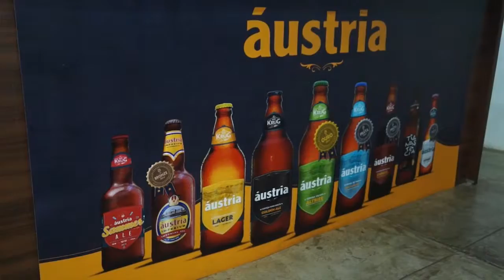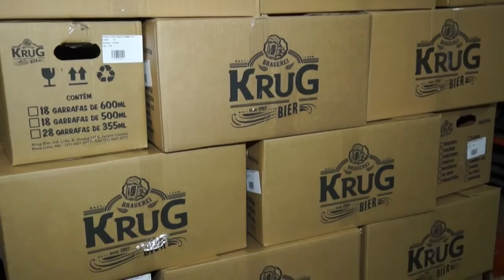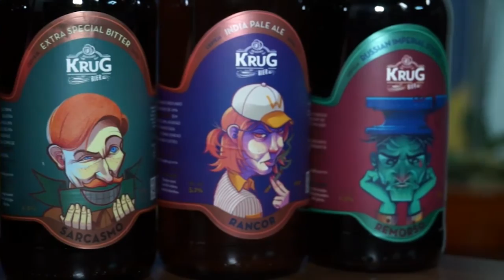KRUG BIER – VISITA A FÁBRICA E LANÇAMENTO NOVA LINHA EXPRESSIONISTA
CERVEJA E COMIDA SÃO DOIS ITENS FEITOS PARA INTERAGIR UM COM O OUTRO E, PENSANDO NISSO, A KRUG BIER FEZ NO DIA 26 DE ABRIL, UM JANTAR DE APRESENTAÇÃO DE SEUS CINCO NOVOS RÓTULOS DA LINHA EXPRESSIONISTA E DO BIERGARTEN, ESPAÇO DE EVENTOS RECÉM-INAUGURADO, ANEXO À FÁBRICA, EM NOVA LIMA, NA REGIÃO METROPOLITANA DE BELO HORIZONTE.

PARA ABRIR A NOITE, OUTRO LANÇAMENTO: A CERVEJA SKANK PILSEN. PARA O JANTAR, A CHEF CARLA RIBEIRO DESENVOLVEU UM MENU PLANEJADO DE FORMA A CONECTAR OS SABORES DE CADA UM DOS NOVOS RÓTULOS DA EXPRESSIONISTA (CALÚNIA, INOCÊNCIA, RANCOR, REMORSO E SARCASMO) AOS PRATOS.